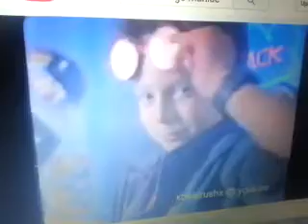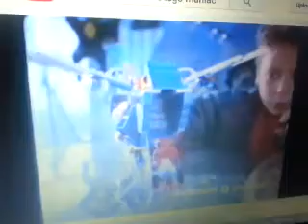Channel Nine 454